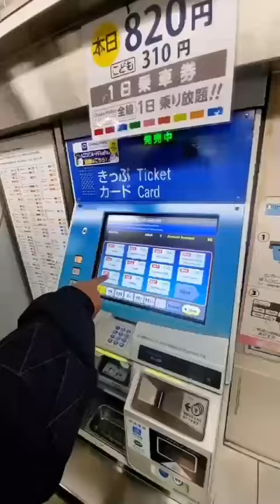Khám Phá du lịch Nhật bản như người Bản Địa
Cùng Mihn Travel khám phá những văn hóa và đại điểm độc đáo ở Nhật nhé cả nhà
Mihn Travel _ Happiness In Every Journey
Mihn Travel_Visa Mihn Travel_Mihn - VÉ ĐI BAY